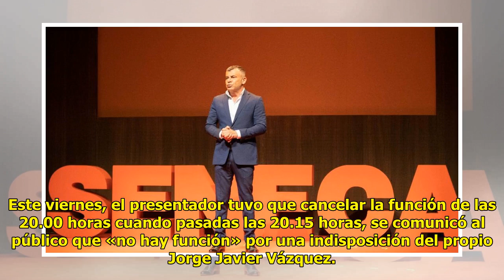Jorge Javier fra.casa con su obra teatral ‘Desmontando a Séneca’: este viernes solo vendió la...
Jorge Javier fra.casa con su obra teatral ‘Desmontando a Séneca’: este viernes solo vendió la mitad de las entradas